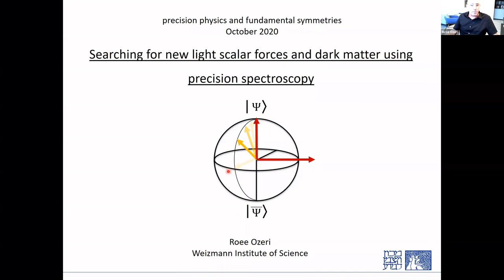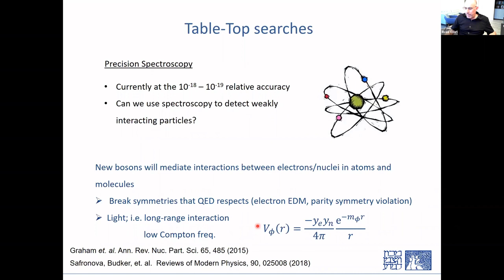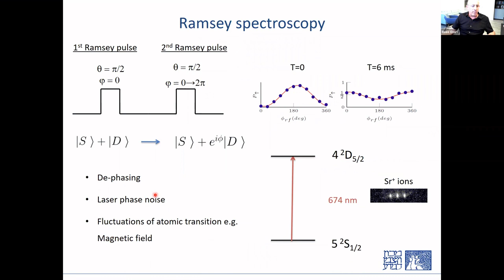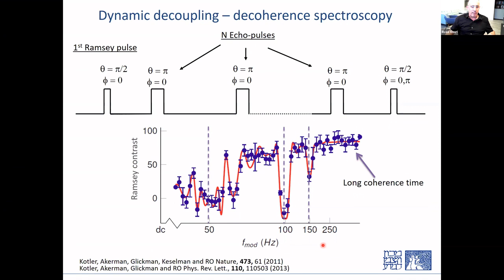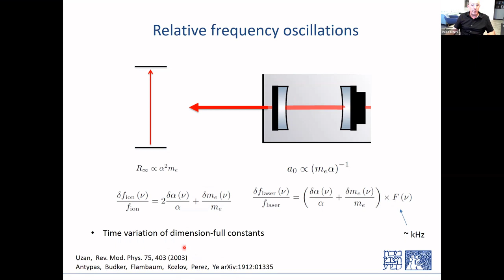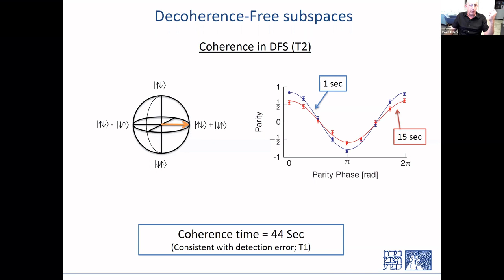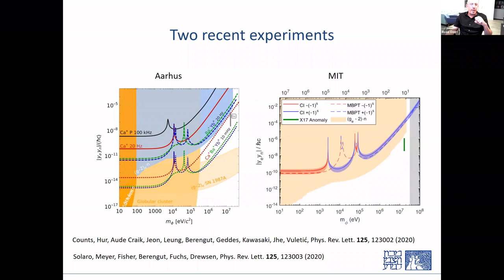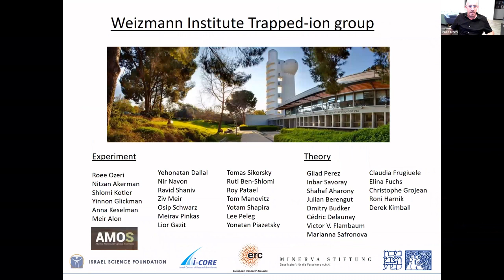2020_10_22 Ozeri: Searching for new light scalar forces and dark matter using precision spectroscopy